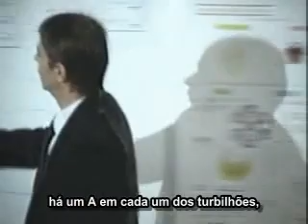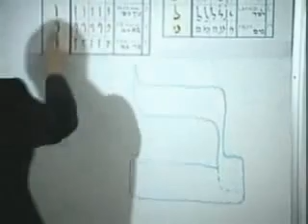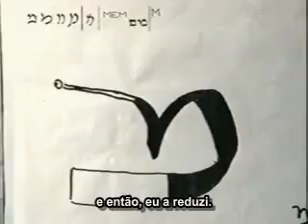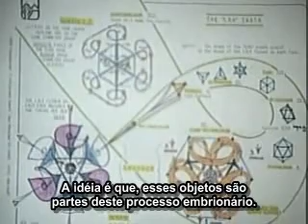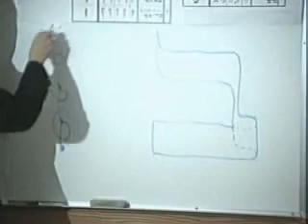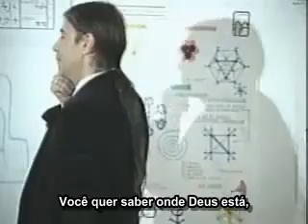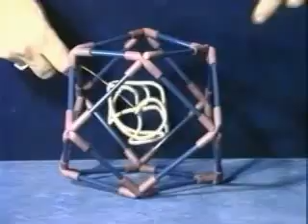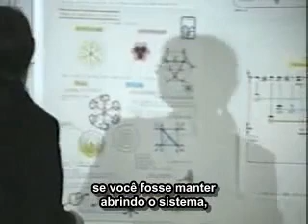Gênesis - Metáforas Geométricas da Vida (6/11)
Stan Tenen descobriu no livro da Gênesis uma metáfora geométrica do processo de criação contínua. Esta metáfora se trata do Fruto que gera frutos de si mesmo, a maçã. Este fruto é exatamente a forma toroidal, com seu núcleo espiralante. Usando modelos portáteis tridimensionais, citações do Zohar e outros textos do misticismo hebraico, e conhecimentos da física quântica, Tenen nos leva desde sua descoberta original em 1968 que, as primeiras letras do Gênesis, quando colocadas em um sistema de coordenadas Cartesianas baseadas em um sistema de tríplice contagem, revelam simetrias surpreendentes, a sua descoberta de que várias sombras lançadas por uma chama de uma vela produz retratos estilizados assustadoramente precisos de todas as letras do alfabeto hebraico. Tenen passa a explicar o que esses padrões podem significar e como eles podem nos oferecer um guia para entender e entrar em estados transcendentes de consciência.